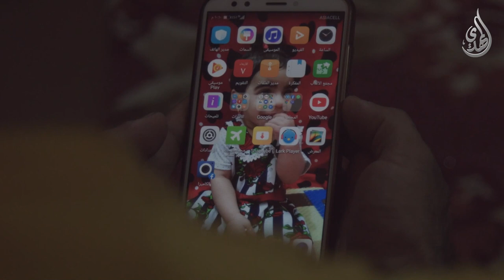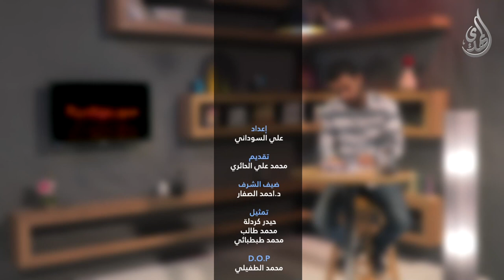صور من الحياة - الحلقة السادسة - النصب و الاحتيال